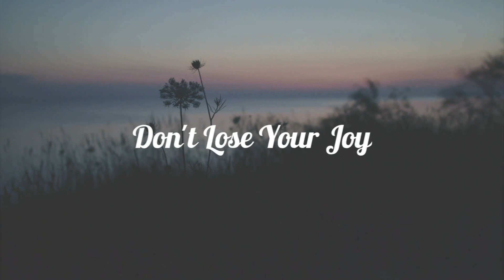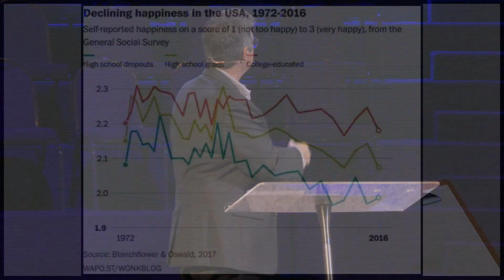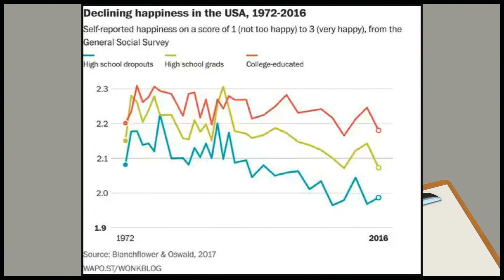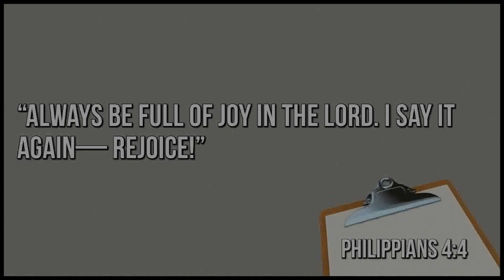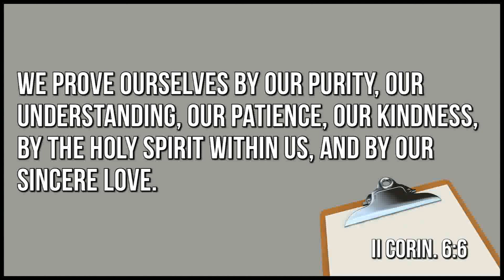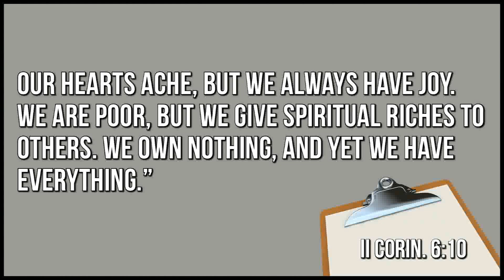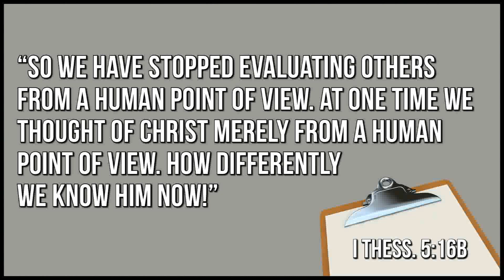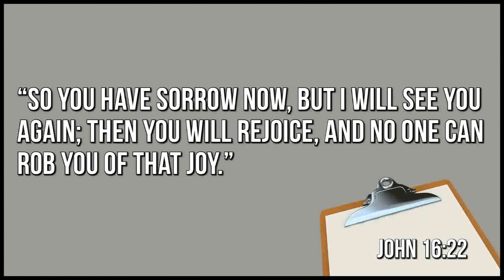"Don't Lose Your Joy!"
I Thessalonians 5:16

Part 4 of Series "What Does God Want Me to Be?"